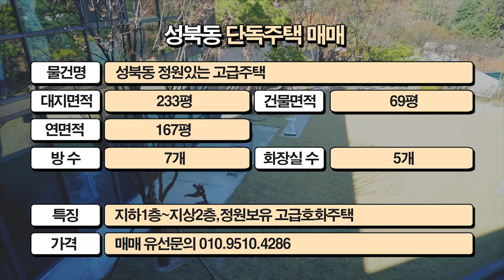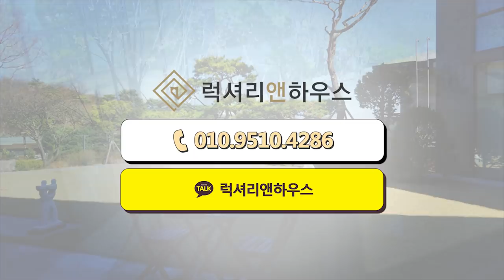성북동 단독주택 대지 234평 연면적 167평 건평 69평 방 7 화 5 금액 사이트 참조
▶ 해당 물건 금액 확인

▶ 오늘 소개해드리는 물건은 기존 매매가에 비해서 더욱 합리적인 선으로 진행되어 많은 하이클라스의 문의가 예상되는 성북동 초고급주택, 대지 234평 규모의 보금자리
▶ 성북동은 오래전부터 정재계 인사와 CEO들의 많은 수요를 확보한 지역으로 풍수지리적인 측면에서 배산임수 명당 터라고 평가받으며 좋은 기운 속에서 일상을 누리실 수 있는 땅
▶ 함께 하시는 성북동 주택은 북악산길과 인접하여 서울 내에서도 고즈넉한 운치 속에서 여가 시간을 보내실 수 있어 여러 편의 및 의료 시설 이용이 가능하면서 주말 시간대에는 완벽한 여가 시간을 실현하실 수 있습니다
▶ 총 3개 층으로 구성되어 있으며 7개의 침실이 제공되어 세대 분리가 가능합니다
▶ 또한 넓은 정원을 단독으로 이용하실 수 있어 전원생활을 꿈꾸는 분들께도 추천드리는 매물
▶ 옥내에는 약 네 대 가량의 차량을 주차하실 수 있는 공간이 제공되며 2017년도 완공이 된 만큼 신축주택만이 지닐 수 있는 최상급의 컨디션 속에서 휴식 도모가 가능합니다

브랜드명 : 럭셔리앤하우스
대표: 김남훈, 등록번호 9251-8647
중개법인 위치 : 서울시 강남구 언주로 174길 23(신사동, 동부저축은행 3층)